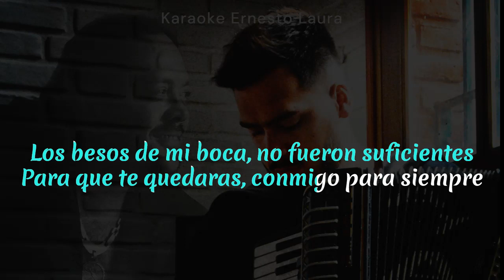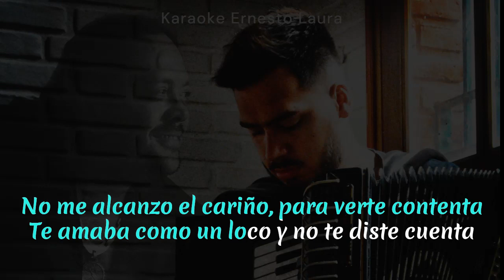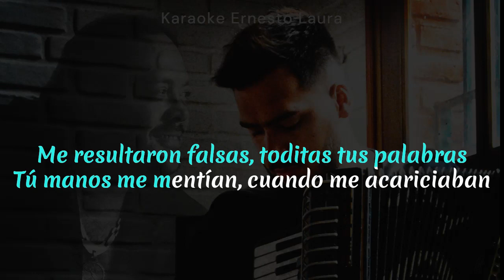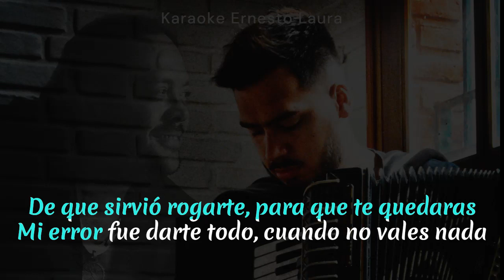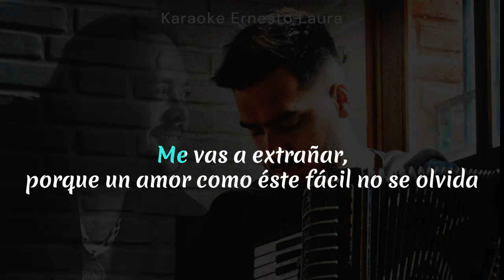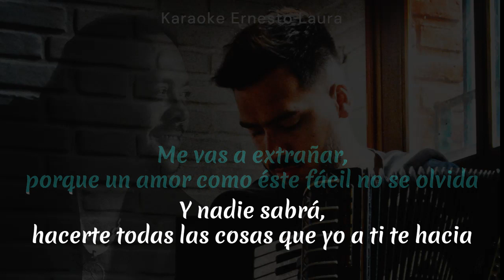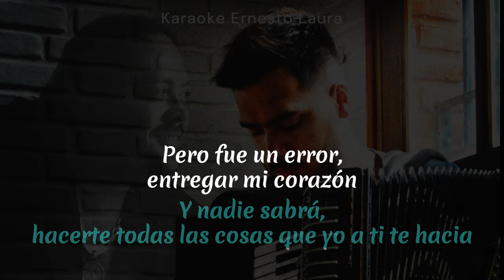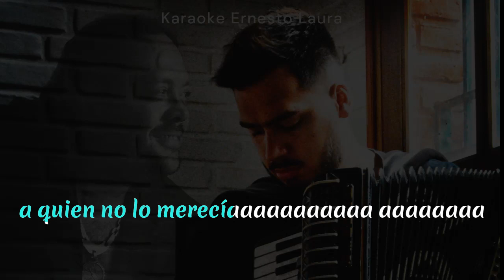Nico Mattioli - Me vas a extrañar (letra)